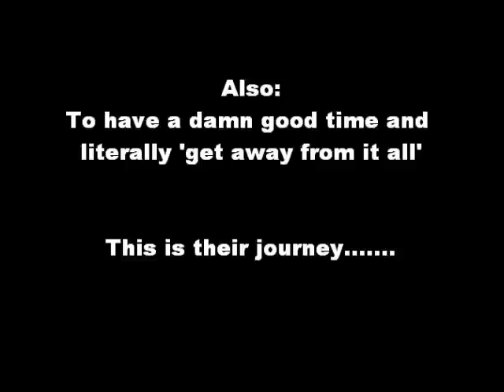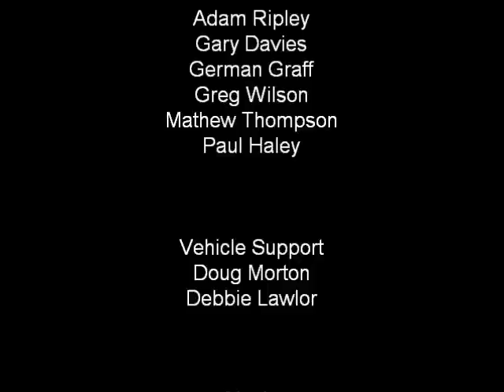Caledonian Canal Canoe Challenge 11th 14th April 2013 (2)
A short film about 6 friends and their journey through The Great Glen